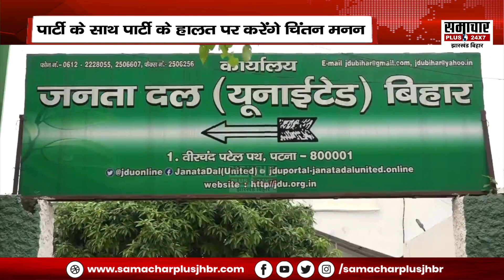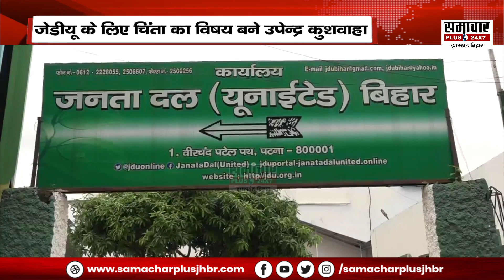Upendra Kushwaha ने JDU कार्यकर्ताओं को बुलाया पटना, पार्टी को बचाने के लिए रखी बैठक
उपेंद्र कुशवाहा ने JDU कार्यकर्ताओं को बुलाया पटना, पार्टी को बचाने के लिए रखी बैठक
Upendra Kushwaha called JDU workers to Patna, held a meeting to save the party
About Channel: